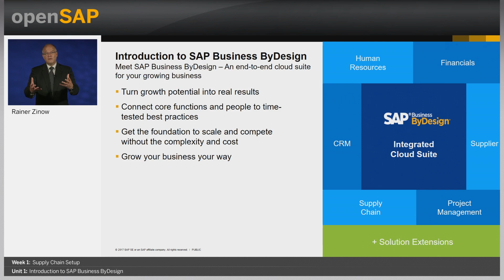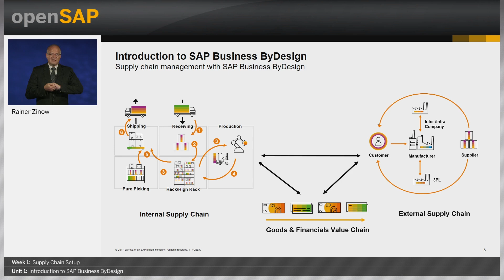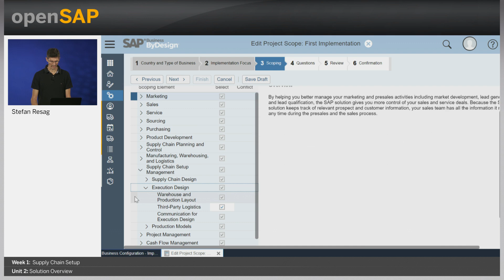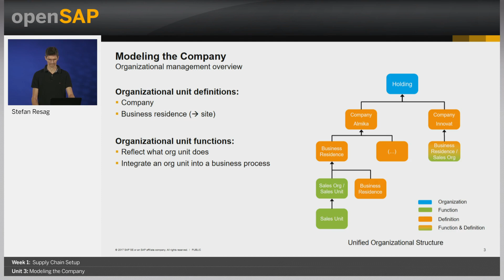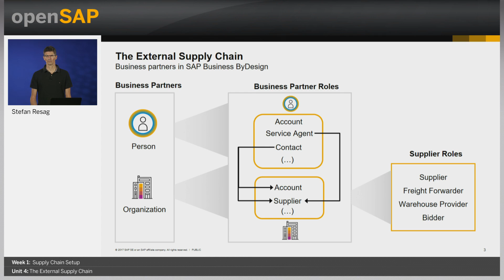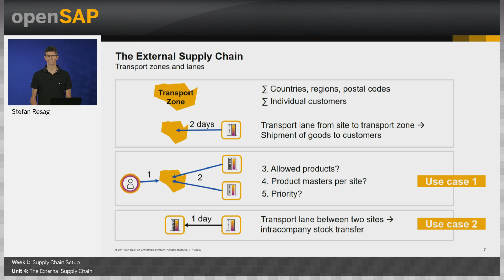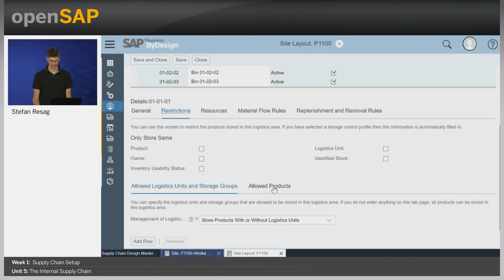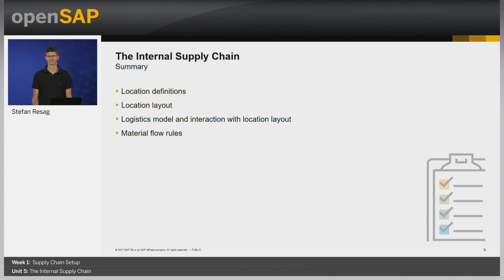SAP Business ByDesign Supply Chain Management - Week_1 SAP Learning Free Course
Welcome to the first week of SAP Business ByDesign Supply Chain Management.
This week, the topic is Supply Chain Setup, and this is the content you can look forward to:

00:00:00 Unit 1: Introduction to SAP Business ByDesign
00:14:41 Unit 2: Solution Overview
00:27:53 Unit 3: Modeling the Company
00:43:34 Unit 4: The External Supply Chain
00:59:12 Unit 5: The Internal Supply Chain

SAP Business ByDesign is SAP’s cloud-based ERP solution for SMEs, and enables you to manage your entire business with a single cloud ERP solution. It’s ideally suited for upper mid-market companies and subsidiaries of large corporations (2-tier approach).
In this fourth openSAP course on SAP Business ByDesign, you’ll learn the basics of supply chain management, and how the processes are tightly integrated within the different areas of SAP Business ByDesign, such as sales, purchasing, and financials.
Our team of experts will explain how to model your company and how to set up the supply chain. You’ll get insights on how the planning, buying, and selling activities work. This will be followed by a deep dive into product manufacturing, and you’ll learn about some additional processes like returns, repairs, and third-party processes. To round off the course, we’ll give you a comprehensive overview of additional sales interfaces and how product costing and the solution’s reporting capabilities can help you make more informed decisions for your business.
All the weeks are complemented by demonstrations in the systems. These will help you link what you’ve learned in the theory to your daily work activities. To make your learning experience even more exciting, you’ll be able to download a few additional exercises to try out the solution on the free tenants yourself.
Here is what some participants are saying about the course:
If you’d like to keep your SAP Business ByDesign skills up to date, share knowledge, or get help, join the SAP Business ByDesign Community. Here, you can participate in the conversation about best practices, business processes and technical implementations.
Week 1: Supply Chain Setup
Week 2: Product Planning, Buying, and Selling
Week 3: Product Manufacturing
Week 4: The Integrated Supply Chain
Week 5: Sales Interfaces & Supply Chain Transparency
Week 6: Final Exam
Throughout the duration of the course, you’ll have the opportunity to access the SAP Business ByDesign training systems for free and complete additional exercises. Details on how to access the systems will be given at the beginning of the course.
Please note: This course is in self-paced mode since November 22, 2017. Therefore the practical system exercises are not supported anymore. The discussion forum is closed and

Inter/Intra Company, LOGISTIC, Non-financials, Building blocks slide, what is the biggest retail who sell airconditioners ? Home depot ? or Sears ?,
SOLUTION SCOPE, Solution Principle, Solution Scope, I can't enter Edit Project Scope , Unable to Watch the Video, how to access the system ?, Link for Official Help document, .zip with subtitles files,
Definition & Functions, Mr. Stefan Resag , equipment depreciation and accountability, Account id for the video,
passwords, intercompany sales, Business partner data,
Revelance of SAP MM/WM/EWM, Material Flow Sequence, Password logon no longer possible - too many failed attempts, Mr Stefan Resag.,

questions cannot be answered anymore by our experts.